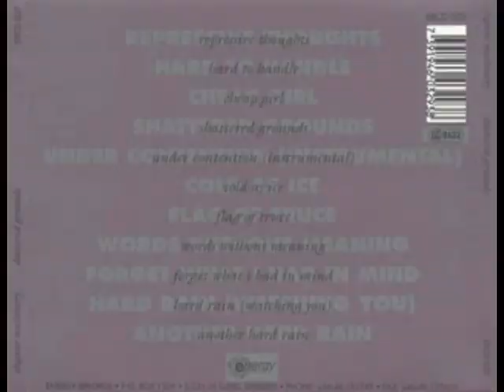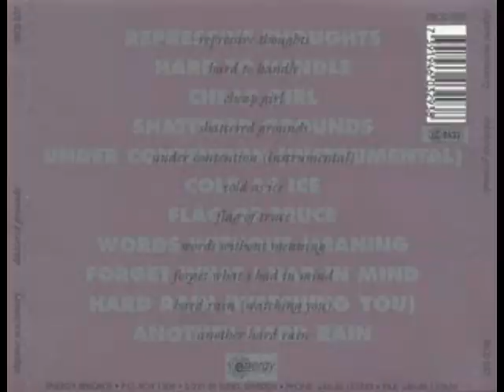Elegant Machinery - Cheap Girl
Veröffentlichung - 1993 - Label - Energy Rekords - I don't own the picture nor the sound material.